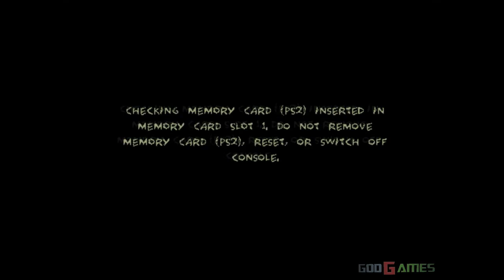Constantine - Gameplay PS2 HD 720P